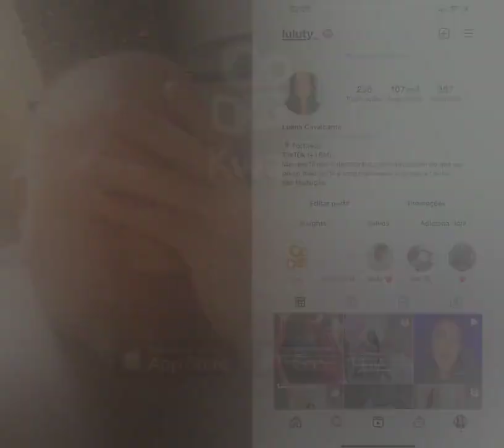GAROTA DE PROGRAMA